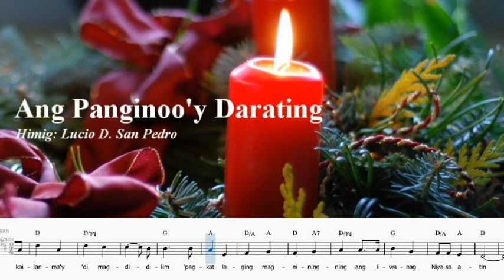Ang Panginoo'y Darating - Himig: Lucio D. San Pedro